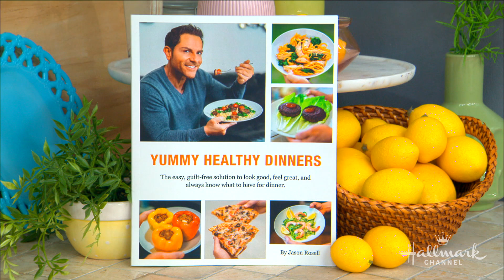Chicken Spaghetti Butternut Squash - Home & Family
Celebrity lifestyle and wellness expert/author Jason Rosell shows you how to prepare a healthy and delicious pasta free spaghetti dish using butternut squash.